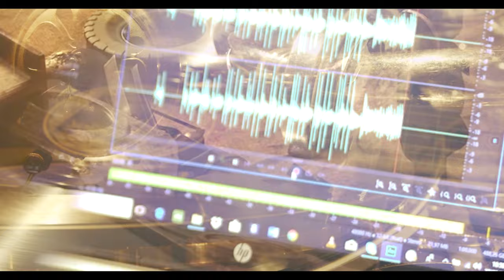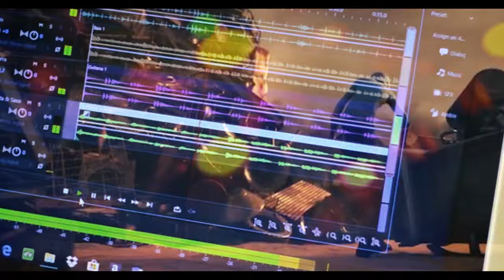Born 2 Die | Overdose The Film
Artist -Cannabidose
Director cut - Grittarin Wecharangsee (overdose the film)

All Production by Overdose The Film
[Cannabidose Garden][CBDGcafe]
 Cannabidose [Cinematic musics store]
[Cinematic musical production studio]